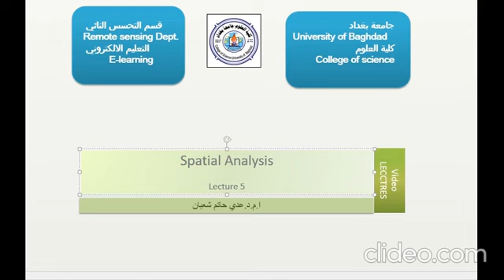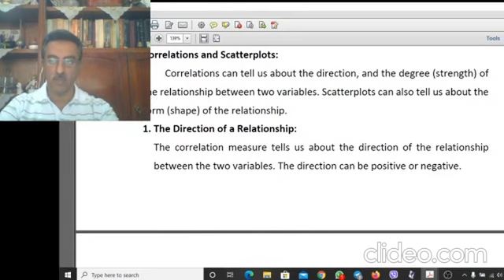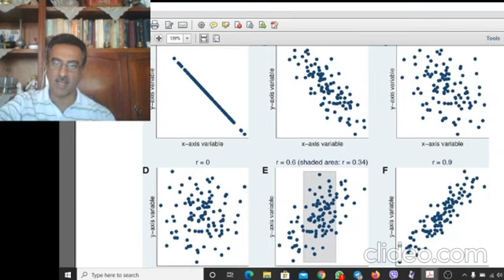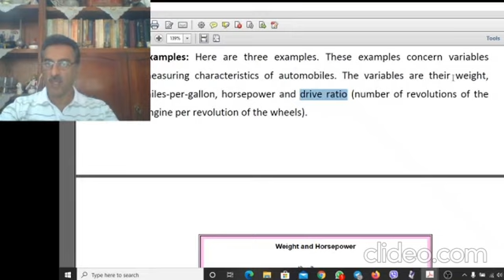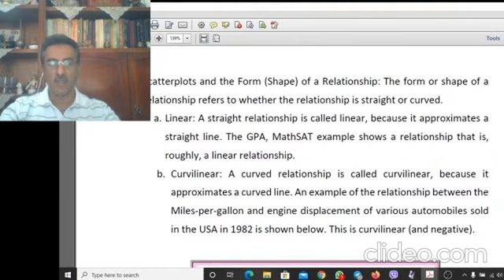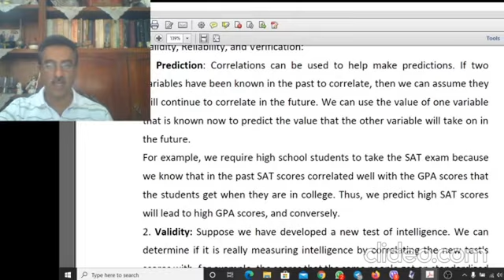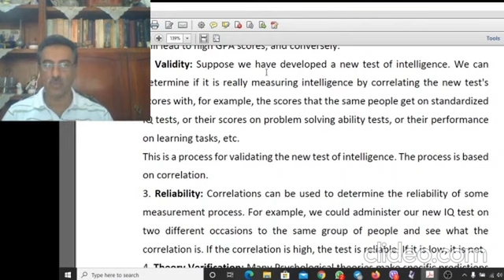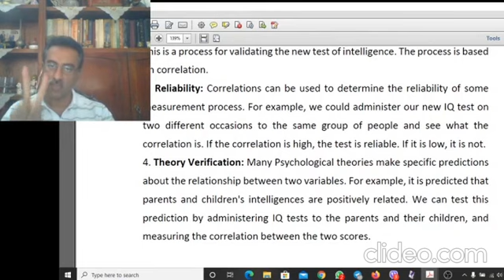Spatial Analysis & Lecture5& أ.م.د.عدي حاتم شعبان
مرحله ثالثه & كروس ثاني